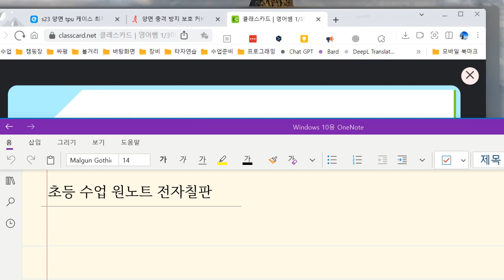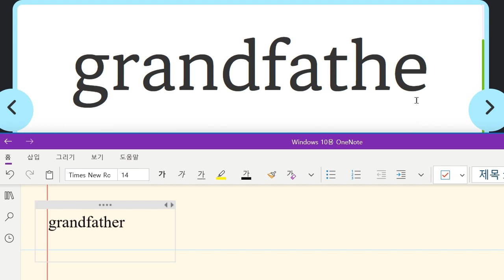Up영어 2023 12 13 초등 기초 독해 어휘편 보카 가족관계 관련 어휘 말하기 쓰기 성취도 100